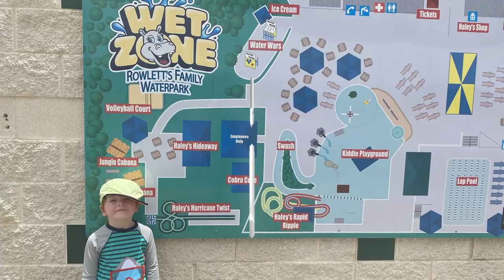Fourth Of July // Wet Zone, Rowlett's Family Waterpark // 4th of July Poppers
On the 4th of July, David and I took James and Hannah to Wet Zone a small family waterpark in Rowlett, TX.  I wish I got more footage while I was there especially of the kids and David and me going down the slides, but either my sunscreen and/or the chlorine was burning my eyes.  I did my best to enjoy the day, but it was hard.  I didn't want to ruin it for the kids or David.  Back at the in-laws where we were staying for the weekend, David bought some party poppers for the kids.  They were either a little hard for James to do or we just need to get another brand next year because they were a little tough for James's little hands.  Overall, we had a great Independence Day!